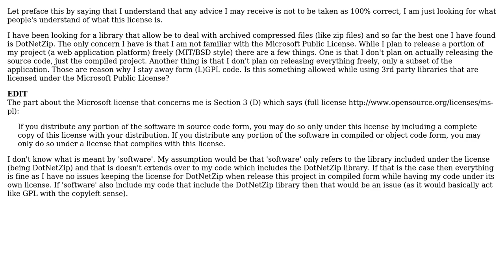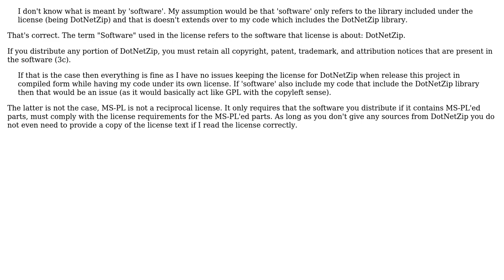Software Engineering: Microsoft Public License Question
With thanks & praise to God, and with thanks to the many people who have made this project possible! You are responsible for your own actions.